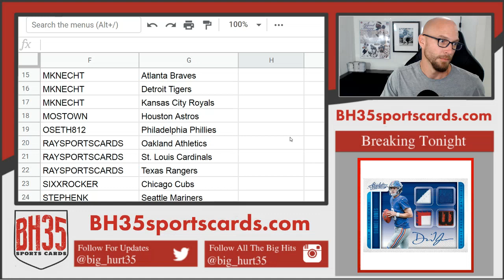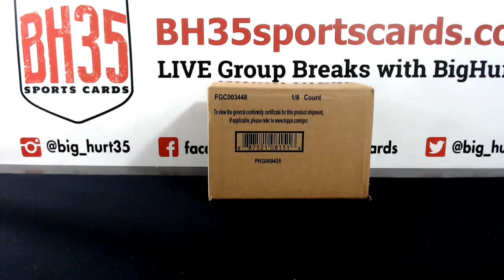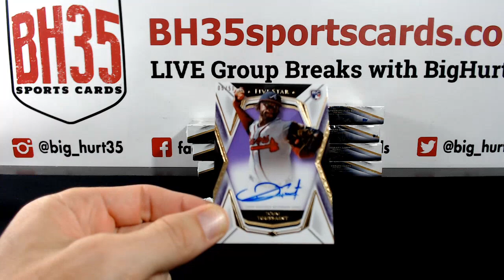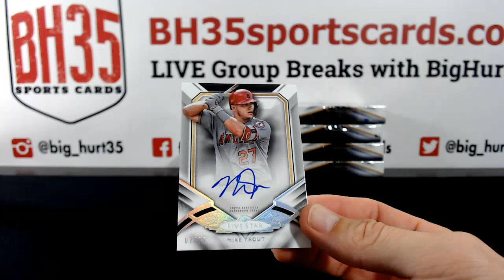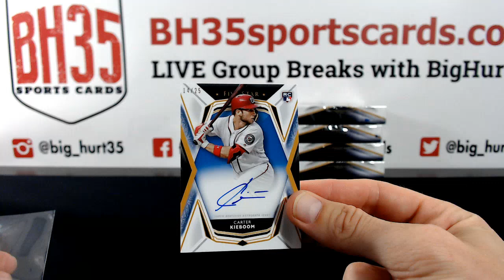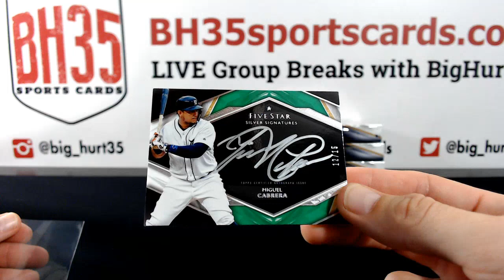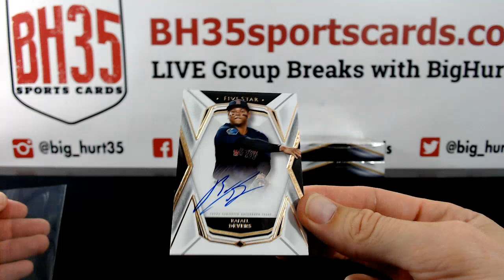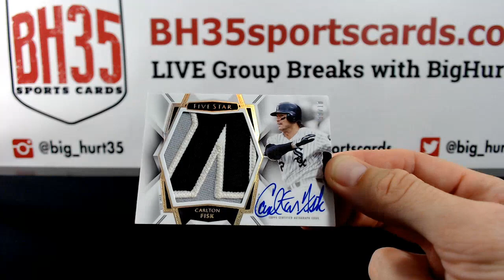2019 Topps Five Star Baseball | 8 Box Case Break #3 Pick Your Teams